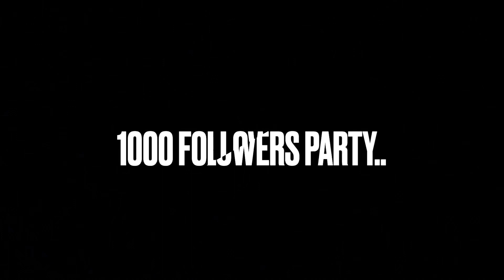IM BACK..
I’ll do the desc later love y’all🖤🖤